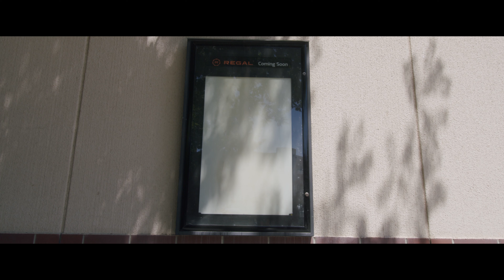Poster Boy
This weeks vlog I share with you a short film that my nephew and best friend filmed called Poster Boy. We had a fun time filming it and it was entirely shot on my new BMPCC 6K. I have a lot to learn about this camera and I am very excited to keep learning more about it :)

My Awesome Work/Vlogging Camera
My All In One 16mm-50mm Zoom Lens
My Giant Rode Video Mic
My Medium Rode Video Mic
Soon To Be Mini Rode Mic
My SD Card
My Joby Tri Pod
My Rugged Yet Spacious Camera Bag
My Slim Laptop Backpack
My Editing Hard Drive
My Power Bank That Charges My Phone And Powers My Camera

CINEMA Gear :
BMPCC 6K
Sigma 18-35mm Canon EF Mount